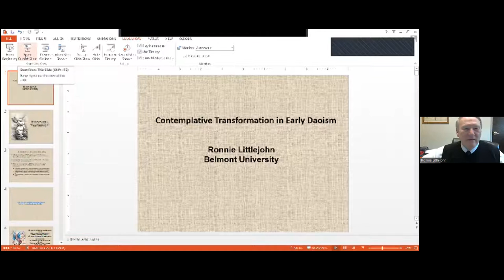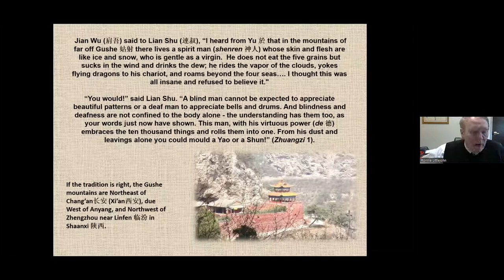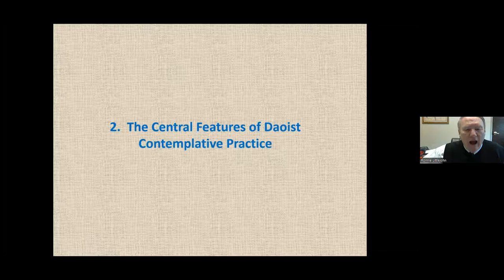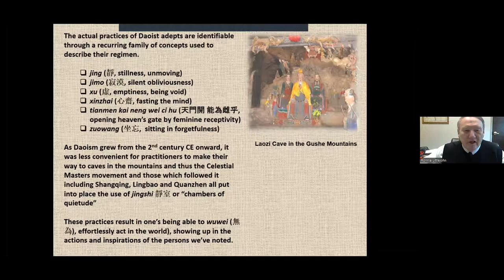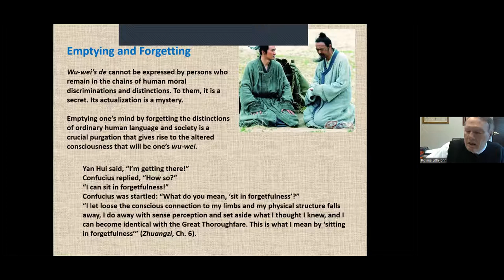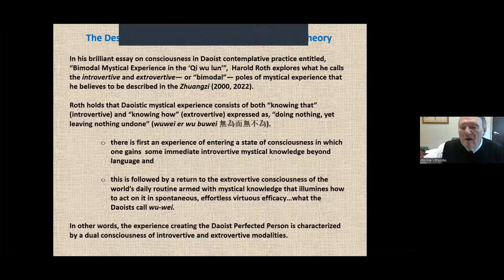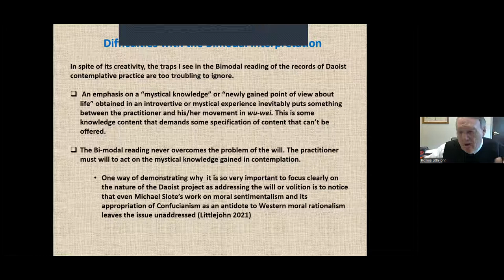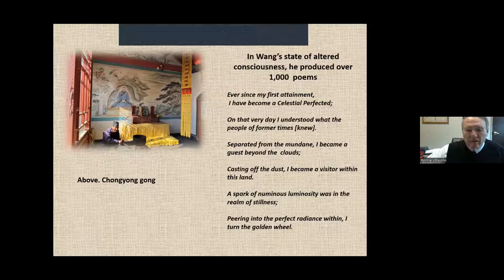SOAS World Philosophies Lecture Series: Contemplative Transformation in Early Daoism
Speaker:
Ronnie Littlejohn, Chaney Distinguished Professor of Philosophy and Director of Asian Studies, Belmont University

Summary:
The foundations of classical Daoism rest upon a distinctive set of contemplative practices that we may call “inner training” or “inner cultivation.”  The traces of these lived practices of Daoist adepts are evident textually in records making use of a recurring family of concepts including wuwei (無為, effortless action), wuxing (無形, formlessness), jimo (寂漠, silent stillness), jing (靜, tranquility, calm), and xu (虛, emptiness). In this talk, I offer a correction to bimodal readings of these experiences according to which some profound introvertive and mystical “knowing that” yields an extrovertive “knowing how” expressed in Daoism as “doing nothing, yet leaving nothing undone (wuwei er wu buwei 無為而無不為).” I argue for a reading that emphasizes a unity of consciousness such that the practitioner does not come to know something and then act, but is rather changed himself/herself. I take note of such reports in the hagiographies of the founders of various Daoist lineages up to and through the 12th Century.  I show how there are close analogies between reports of Daoist transformative contemplative practice and those of other ancients, for example as in the practice of incubation (enkoimesis) among the Presocratic iatromantoi.  Accordingly, language about “oneness with Dao,” should not be taken as referential in use, but rather as a report of an altered consciousness that has emerged as a result of contemplative practice. I conclude that there is nothing that is merged with as a result of this inner cultivation. There is only the transformation that comes by means of the practice itself. So, Dao is not something to believe in. It is not something to have a relationship with. It is not something to use.  It is something to become.

About the Speaker:
Ronnie Littlejohn is Chaney Distinguished Professor of Philosophy and Director of Asian Studies at Belmont University. He is one of a group of philosophers focusing on what is now being called the paradigm of constructivist philosophy. Among his works are Chinese Philosophy and Philosophers (Bloomsbury 2022); 《儒学导论》 (Introduction to Confucianism, trans. Qian Jiancheng and Xiao Ya. Foreign Language Teaching and Research Press of China, 2020); Historical Dictionary of Daoism (Rowman & Littlefield, 2019) and Daoism: An Introduction (I.B. Tauris, 2009).  He is Co-Editor of Riding the Wind with Liezi: New Perspectives on the Daoist Classic (SUNY, 2011; forthcoming also in Chinese from Central China Land Media Co., 2022) and Polishing the Chinese Mirror: Essays in Honor of Henry Rosement, Jr. (Global Scholarly Publications, 2008. In 2016-17, he received the Foreign Scholar Award from the Henan Province Ministry of Education and he was one of only three foreign scholars asked to speak at the dedication of the Laozi and Daoist Culture Center in Luyi county, Zhoukou, PRC in 2009. His digital documentary, “Daoism’s Perfected Persons,” is forthcoming in 2023 from Amazon Video Direct.